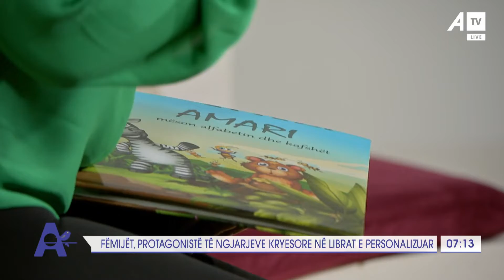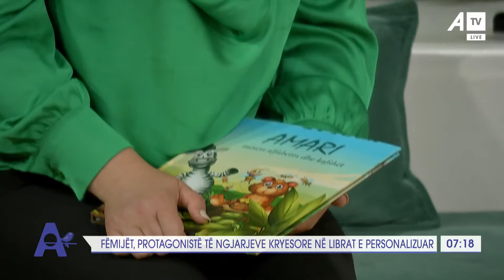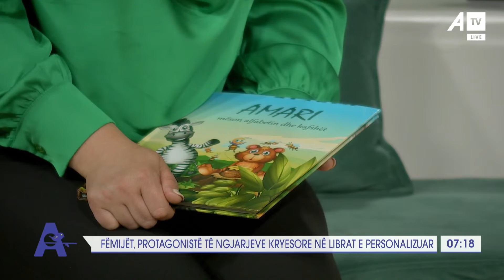Libra të personalizuar për fëmijë nga Indira Canaj!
Glauk Konjufca – Kryetar i Kuvendit